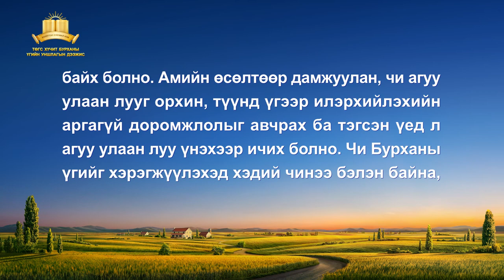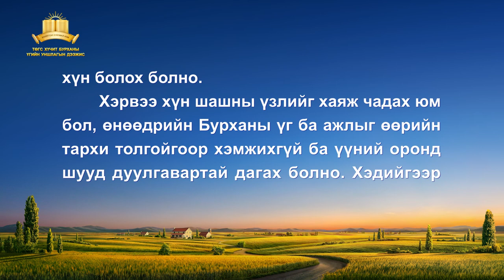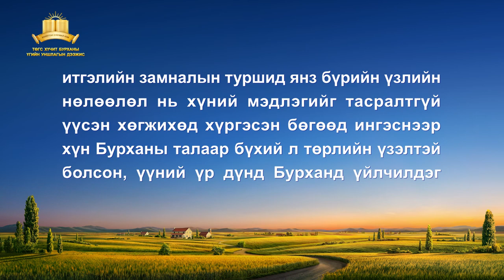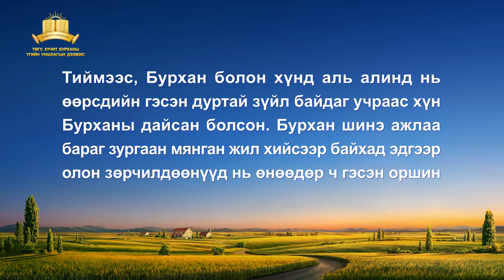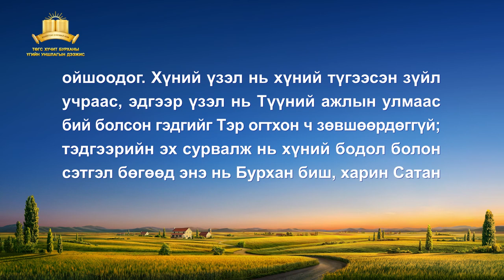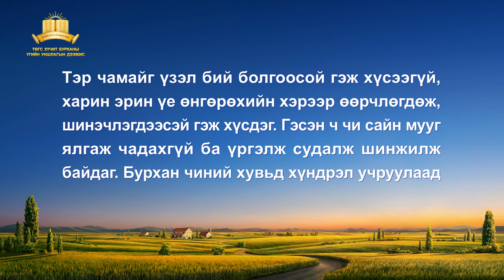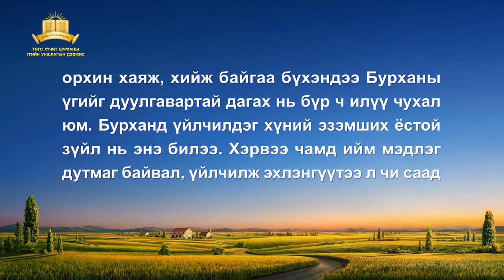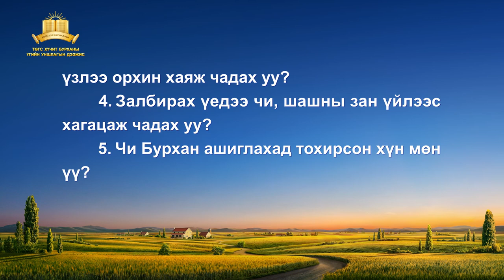Бурханы үг | "Бурханы өнөөдрийн ажлыг мэдэж байгаа хүмүүс л Бурханд үйлчилж чадна"